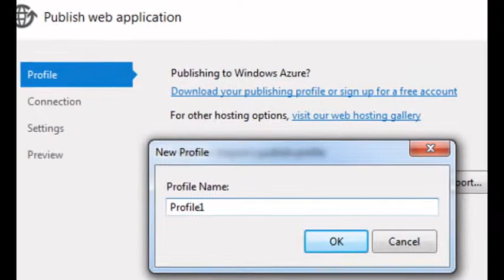How to Publish Website in ASP.Net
This video shows How to Publish Website in ASP.Net (C#, VB.Net). This videos have brilliant steps which displays how to publish website in ASP.Net, moreover it have explained well for each step. Hope it will work for all.